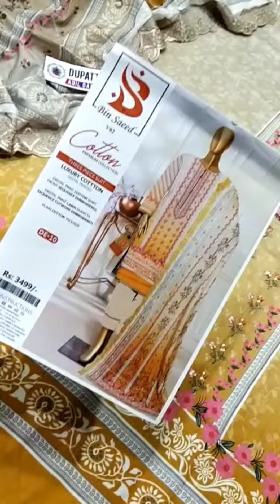Bin Saeed Cutwark Dupatta Embroidery Cotton Collection / Zainab Cloth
*_BIN SAEED_*
_Master Replica Embroidered 3 Piece_

 🧵Febrice *Soft Cotton*

✅ *SHIRT* Digital Print & Embroidery Cotton
✅ *Back & Sleeve* Printed
✅ *DUPATTA* Ditgital Print Cut Wark Embroidery Dupatta Cotton
✅ *TROUSER* Plain  Trouser

```Winter Collection 🌈```